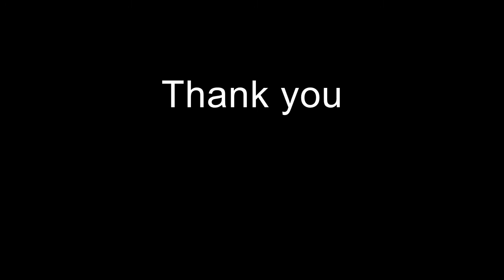T&T Deaf News Nail Arts